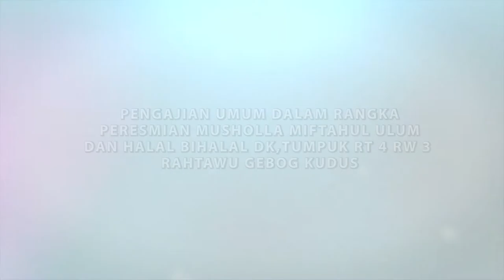04 NEW ElSAFA GLINGSIR RAHTAWU GEBOG KUDUS